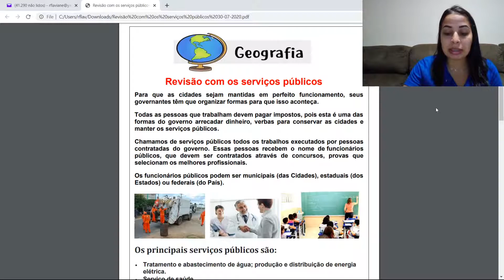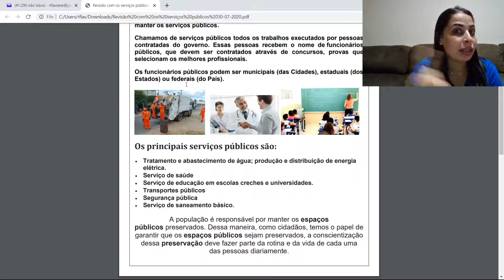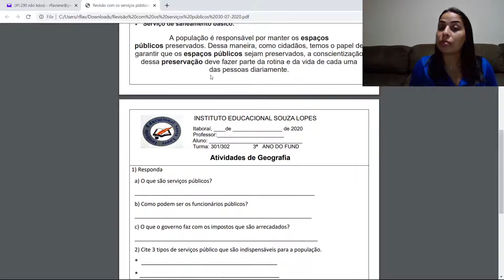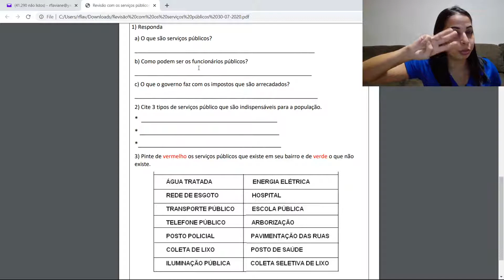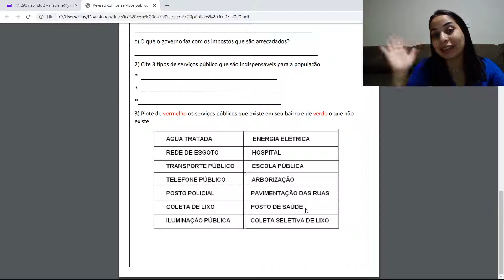SERVIÇOS PÚBLICOS - 3º ANO